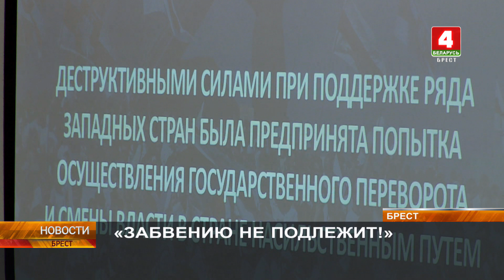«ЗАБВЕНИЮ НЕ ПОДЛЕЖИТ!»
Напомнить, какой ценой досталось мирное небо Беларуси. Заместитель прокурора Брестской области Даниил Дерябин сегодня провёл информационную встречу со студентами Брестского государственного университета имени Пушкина.